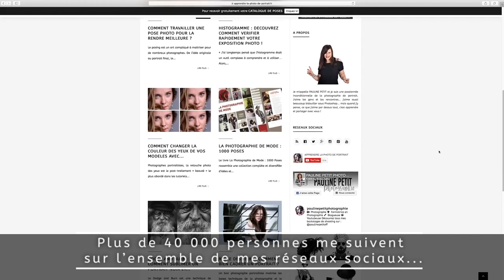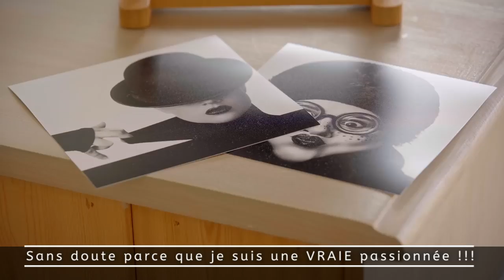Présentation de la chaine APPRENDRE LA PHOTO DE PORTRAIT - Pauline Petit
Dans cette vidéo, je vous invite à découvrir un peu de mon histoire, de mon univers, de mes rêves... Bref, quelques minutes pour faire connaissance avec moi :)

► T E L E C H A R G E Z   L E   C A T A L O G U E   D E   P O S E S
avec plus de 150 poses pour ne plus jamais tomber en panne d'inspiration pendant vos shooting :

► A B O N N E Z  -  V O U S    A   M A  C H A I N E   Y O U T U B E

► D E C O U V R E Z   M E S   P H O T O S   S U R   I N S T A G R A M

Je photographie avec un Appareil Reflex Nikon D750
et j'utilise comme objectifs :
- le Nikon 24-70 mm 2,8
- le Nikon 70-200 mm 2,8
- le Sigma Art 85 mm 1,4

Mon sac photo, le Lowepro Pro Runner BP 350 AW II :

Je filme avec un Canon G7X Mark II
avec le Gorilla Pod